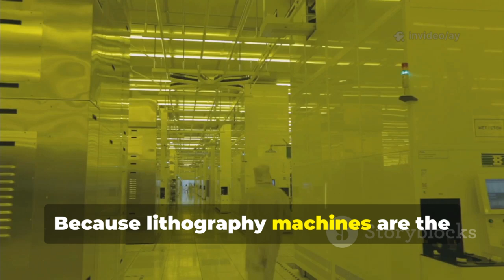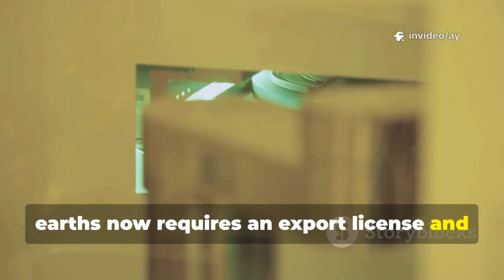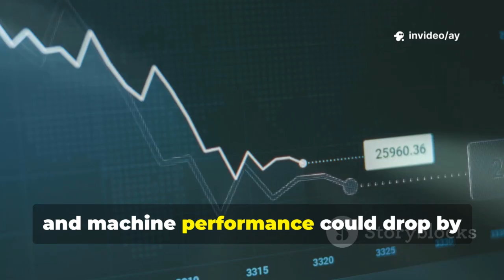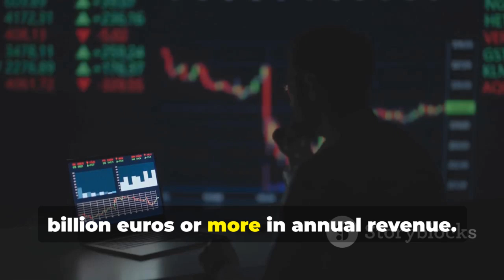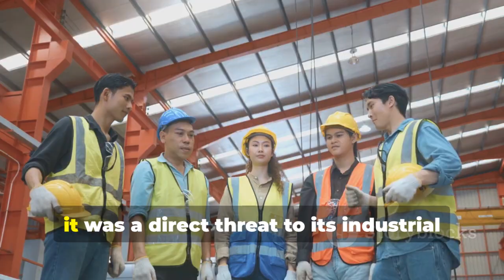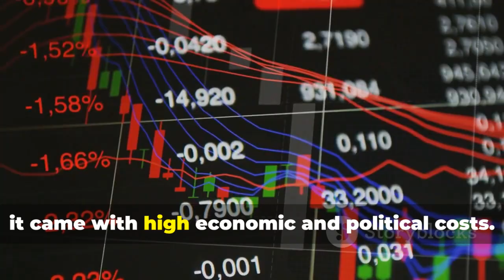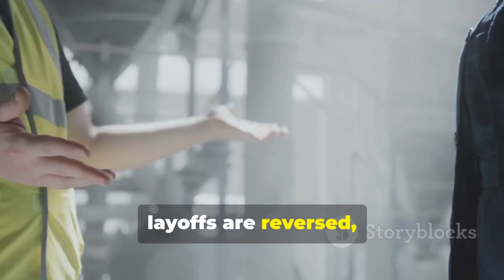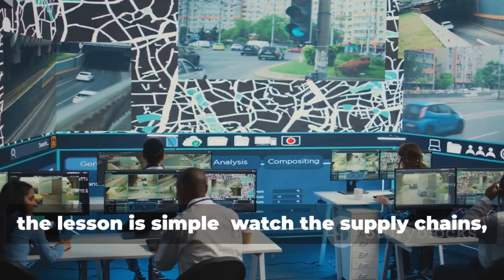“BREAKING! China’s New Rare Earth Rules Could Cripple Dutch Lithography Machines”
When China's new export regulations on rare earth materials hit the semiconductor industry, the impact was staggering. This video dives deep into the implications of Beijing's sudden trade maneuver that could halt the production of advanced chips used in everything from smartphones to electric vehicles. Discover how a seemingly minor threshold of 0.1% has sent shockwaves through global supply chains, specifically targeting Dutch companies like ASML. We explore the hidden significance of rare earths, the political backdrop of Nexperia's takeover, and the potential future scenarios for the tech world. Join us for a comprehensive look at how a tiny material can cause massive disruption.